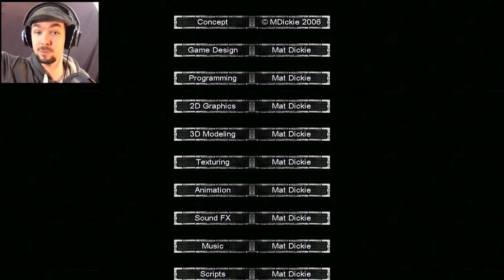FREEDOM! | Hard Time - END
Kampas Krismas serves his sentence like a true hero in Hard Time!